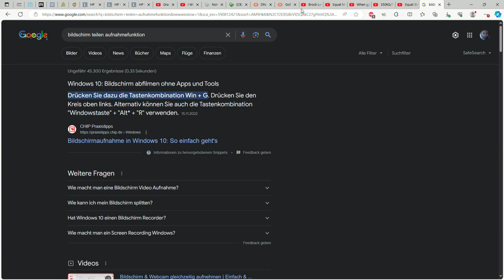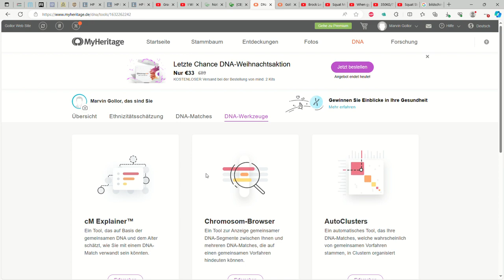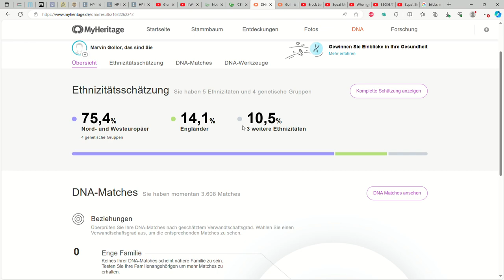Welcher Ethnie gehöre ich an? DNA-Test - Ratet vorm Schauen und schreibts mir in die Kommentare ;)